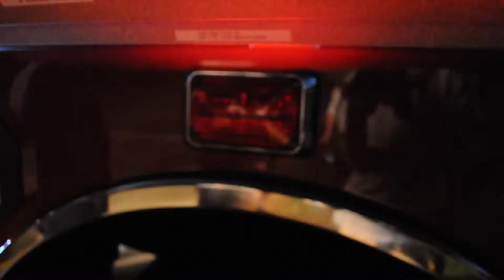Franklinville Fire 2011 Trailer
WATCH IN HD!!! The trailer for the 2011 Franklinville Fire Department's Annual Video to be released on December 17, 2011. Just a quick look at what's ahead. Music: "Destructo" by Hi-Finesse.